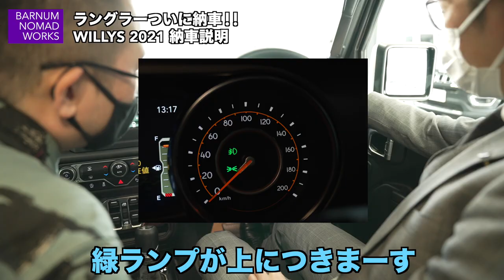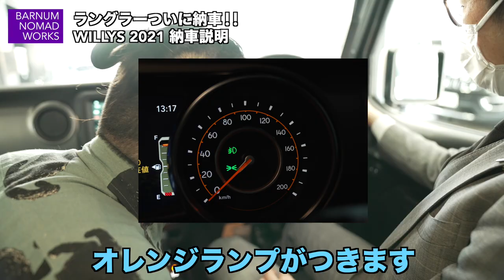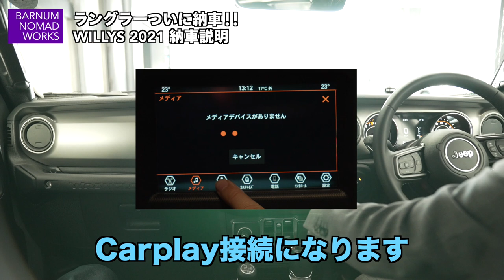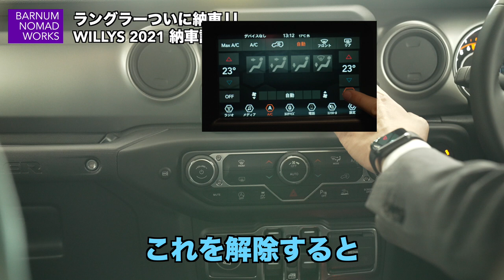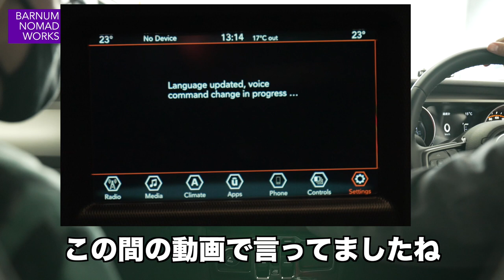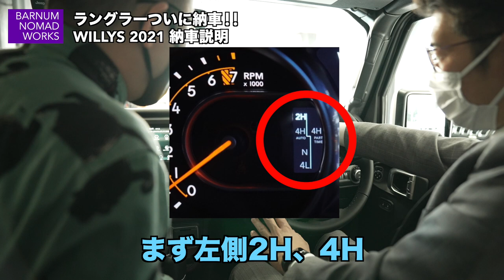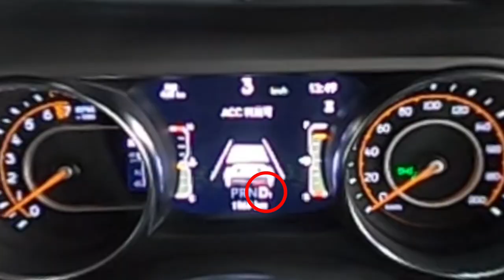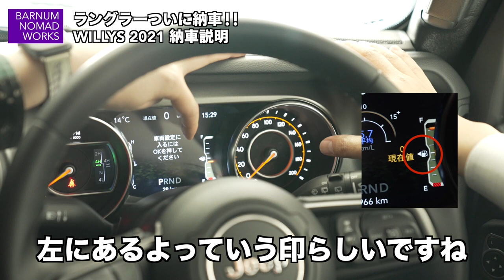【納車報告】ラングラー JL WILLYS 2021 納車しました！！（丁寧な納車説明をほぼフルで収録）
納車前に待ちきれず
色々とディーラーに出向き動画撮りに行ってしまいましたが
遂に整備が終わり納車されました！！

映像制作という仕事柄、大きな機材をたくさん積んでどこへでも行けるラングラーはこれから最高の相棒になることと思います。

『旅をしながら仕事する』というコンセプトをどんどん実現させていきますのでこれからもお楽しみに！

🎥映像制作（撮影・編集）のご依頼はこちら

24